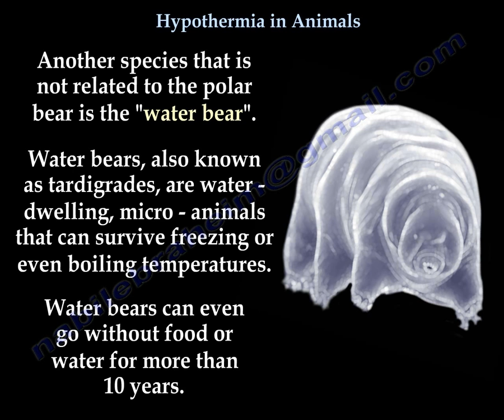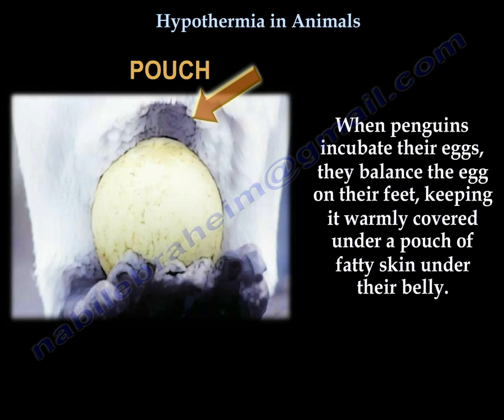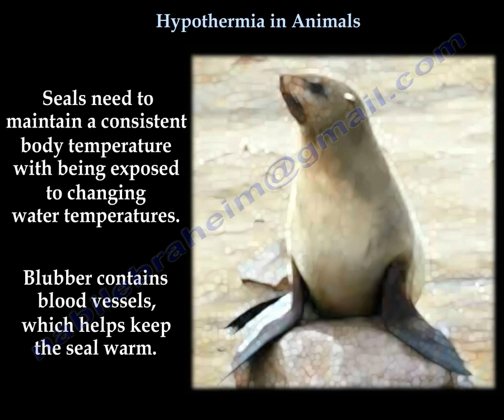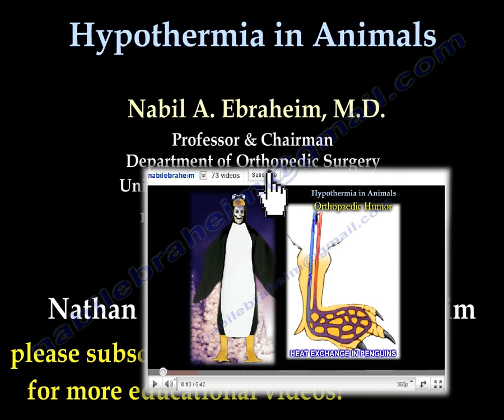Hypothermia In Animals,different - Everything You Need To Know - Dr. Nabil Ebraheim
Educational describing the condition of hypothermia in animals.
Pets and other animals can suffer from hypothermia and should be protected from the cold.some animals such as polar bears, penguins and seals are typically not affected by cold and do not suffer from hypothermia. The polar bear avoids any chance of hypothermia thanks to fur that consists of an insulating undercoat. It is their fur not their fat which prevents polar bears from suffering heat loss and adult males will even overheat when they run.  Another species that are not related to the polar bear is the “water bear”. Water bears, also known as tardigrades, are water dwelling, micro animals that can survive freezing or boiling temperatures. Water bears can even go without food or water for more than 10 years. Water bears are normally made up 85% water and they will dry out to only contain 2% water. They have the ability to then mysteriously rehydrate without damage to their cells. Water bears produce a kind of sugar called trehalose which replaces the disappearing water in their bodies. The sugar is thought to form a gel phase as the cells dehydrate.
Penguins are not bothered by the cold because of the layers of fat on their bodies. When penguins incubate their eggs, they balance the egg on their feet, keeping it warmly covered under a pouch of fatty skin under their belly.  The penguin’s feet also stay warm due to blood vessels running to and from the feet which facilitates counter current heat exchange.
Seals have a thick layer of fat which provides a natural source of insulation and helps the seal survive in cold water. Seals need to maintain a consistent body temperature with being exposed to changing water temperatures. Blubber contains blood vessels which help the seal warm.